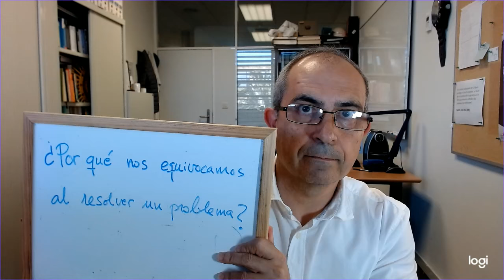Errores en la resolución de problemas técnicos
¿Por qué algunos estudiantes no tienen éxito en sus exámenes? ¿Por qué algunos profesionales se equivocan en sus cálculos? Os dejo algunas reflexiones al respecto. Espero que os gusten.

Resolver problemas en el ámbito universitario o profesional, en campos tecnológicos, de la ingeniería y de las ciencias, puede presentar una serie de desafíos que pueden conducir a errores en su resolución. Estos errores pueden originarse por una variedad de razones que abarcan desde la falta de comprensión del concepto subyacente hasta la confianza excesiva en la tecnología. En este vídeo vamos a explorar en detalle cada algunas de estas razones y cómo se relacionan entre sí.

Os dejo una lista de 30 posibles causas por las cuales nuestros estudiantes en los exámenes o los técnicos en su ámbito profesional, suelen cometer errores al resolver los problemas. Estoy convencido de que hay más causas, pero esto puede ser un buen punto de partida para el debate y la reflexión.